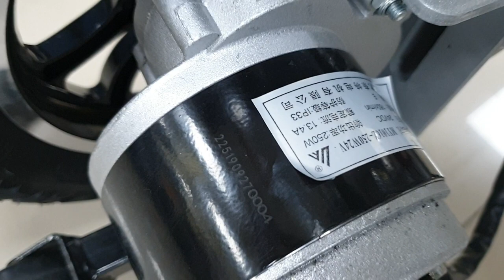Обзор легкой инвалидной коляски для прогулок и путешествий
Благодаря чрезвычайно малому весу и компактному складыванию коляска отлично подходит для путешествий и просто прогулок. Коляска легко поместится в багажнике любого автомобиля.